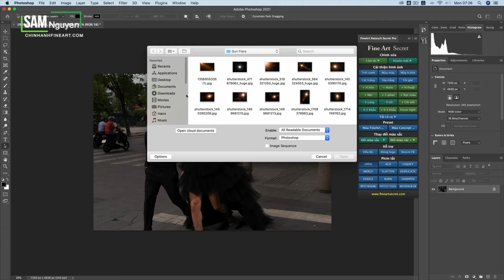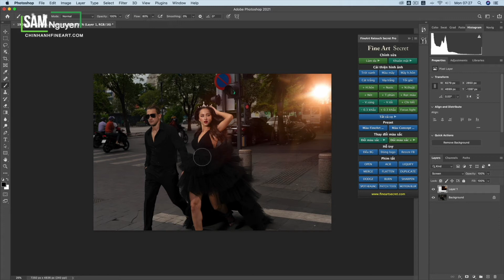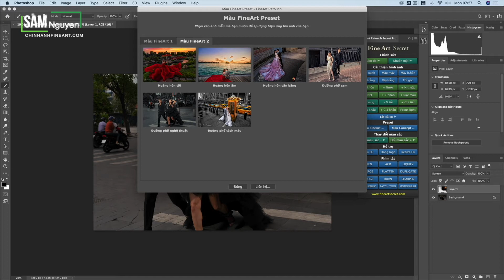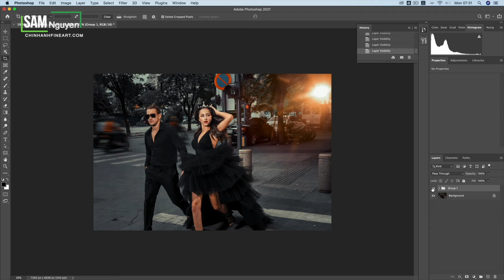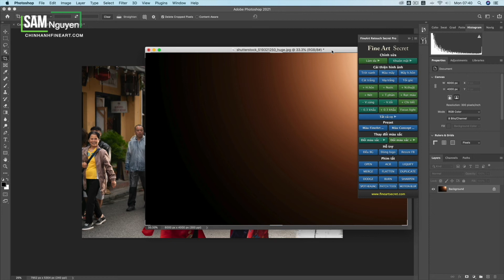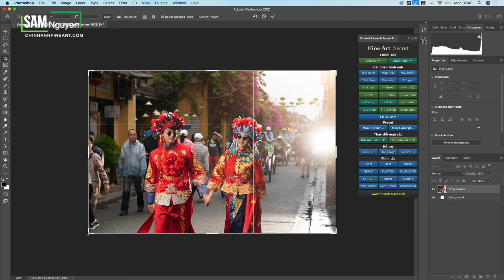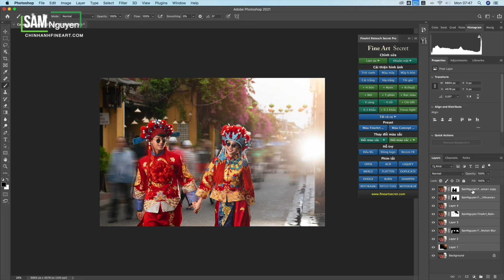Hướng dẫn chỉnh ảnh đường phố FineArt tại Sài Gòn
Trong clip này, Sam Nguyễn sẽ chia sẽ cách chỉnh một bức ảnh chất màu độc đáo đậm chất FineArt của Sam tại Sài Gòn

Phần mềm FineArt Secret ra đời bởi vì...
-Hậu kỳ là nỗi đau lớn của nhiếp ảnh gia, Sam muốn giúp bạn giải quyết nỗi đau này.
-Xử lý hậu kỳ quá tốn thời gian, đặc biệt là ảnh FineArt. Sam sẽ giúp bạn rút ngắn 80% thời gian, từ 1 tiếng/ 1 ảnh, chỉ còn 5 phút/ 1 ảnh.
-Bạn có thêm thời gian tận hưởng vẻ đẹp diệu kỳ của cuộc sống.

Tải phầm mềm chỉnh sửa FineArt Secret - miễn phí sử dụng thử 7 ngày: